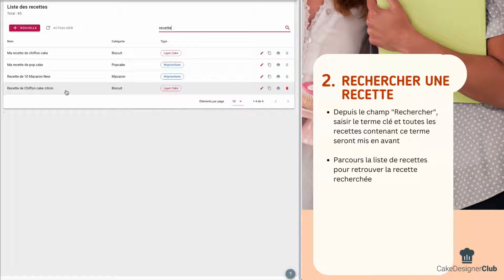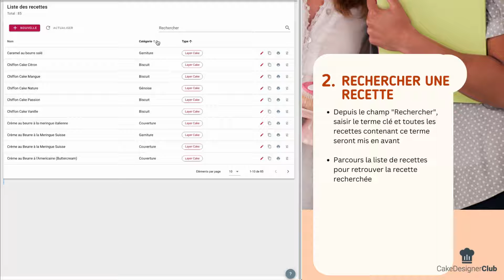5.a Votre cahier de recette digital | App Cake Designer Club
Fini l'époque des recettes à chercher dans des cahiers ici et là. Retrouvez désormais toutes vos recettes en quelques clics sur votre mobile, votre tablette ou votre ordinateur quand vous le souhaitez et où que vous soyez.

Vous êtes Cake Designer ? Et vous souhaitez développer une activité rentable ? Vous n'en pouvez plus de perdre du temps dans la gestion de vos recettes ou le calcul de vos coûts de revient à chaque commande de gâteau ?

Cake Designer Club est  la seule application de gestion pour Cake Designers qui vous simplifie la vie. Elle est la solution qu'il vous faut. Grâce à ses fonctionnalités optimisées, fixer ses prix, gérer et suivre son activité n'ont jamais été plus simple !